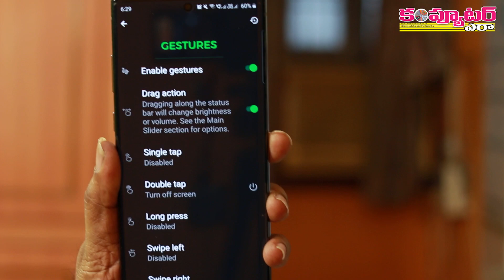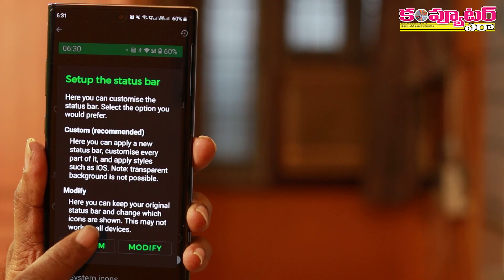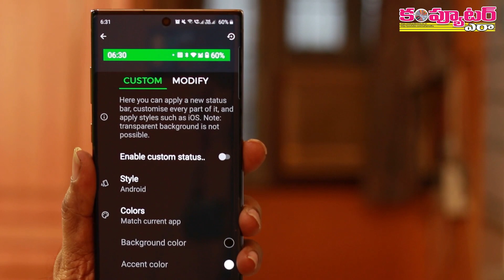మీ ఫోన్ స్టేటస్ బార్‌లో అనేక ఆప్షన్లు కావాలనుకుంటే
ఈ వీడియోలో చూపించిన టెక్నిక్ ఫాలో అయితే మీ స్మార్ట్ ఫోన్ స్టేటస్ బార్ లో అనేక అద్భుతమైన సదుపాయాలు పొందొచ్చు. అలాగే మీ మొబైల్ వినియోగించిన విధానాన్నే పూర్తిగా వినూత్నంగా మార్చుకోవచ్చు.